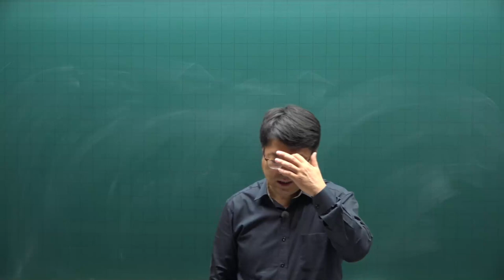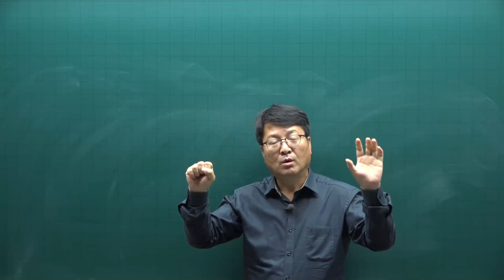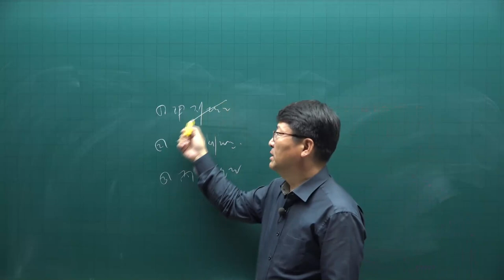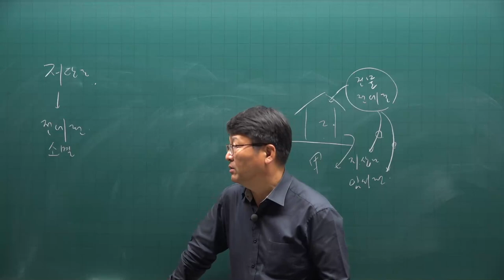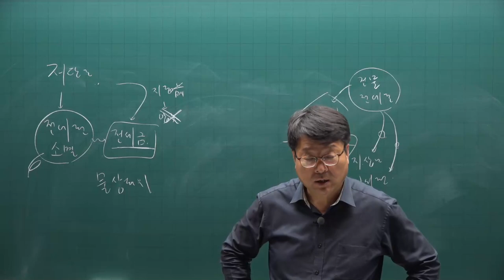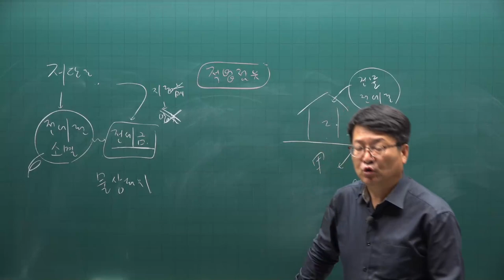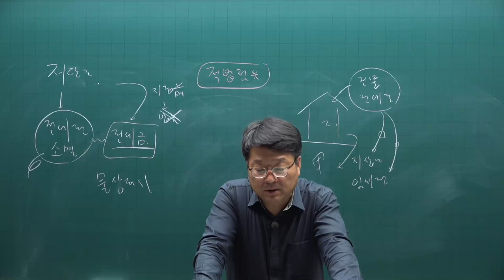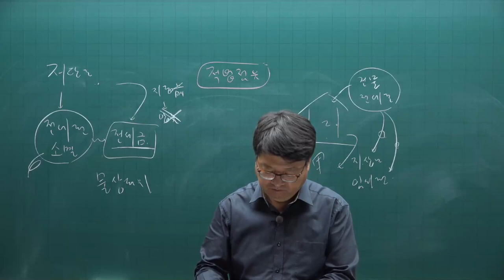[주전무] 2021년 주택관리사 민법 기출문제풀이과정 41강